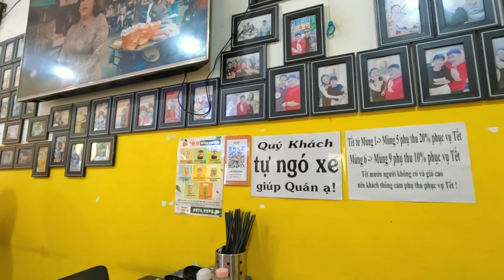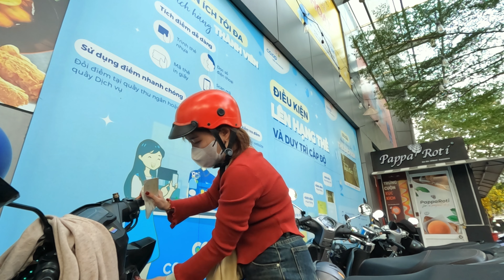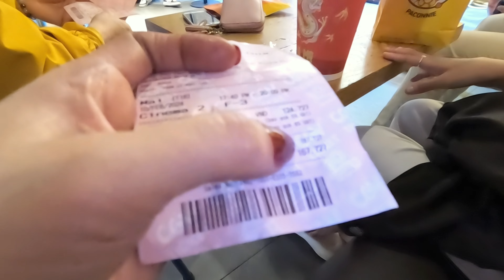MÙNG 1 TẾT ĐI CHÙA .XEM PHIM 1 MÌNH RẤT THÚ VỊ